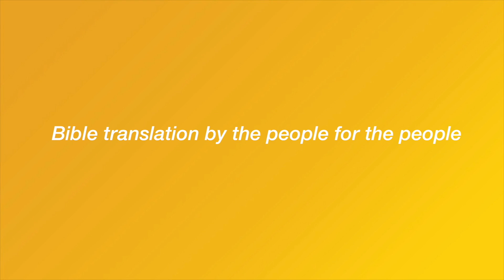Ethiopians celebrate the New Testament in their heart language.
In 2012 thousands of people came to celebrate the release of the Gamo New Testament in Ethiopia.  This was truly something wonderful to experience.  We wanted to share some of the footage of the people singing and dancing - celebrating having the New Testament in their own heart language for the first time.
The Gamo Old Testament is almost complete.  We can't wait to see the celebration when the Gamo people will have a complete Bible!

The Word for the World - Bible Translators
If you want to know more about Bible translation visit our
Your gift is appreciated.  Visit this webpage to help support Bible translation